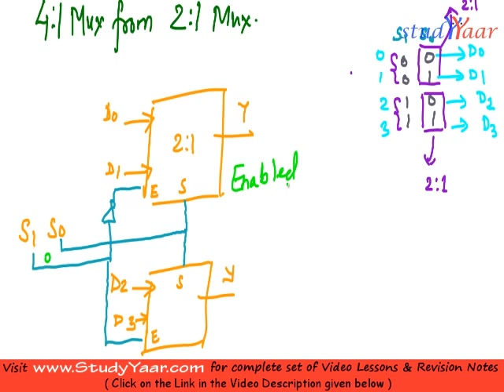Multiplexer - 4:1 from 2:1, 8:1 Mux from 4:1 Mux, Boolean Expression using exactly 1 Mux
4:1 mux from 2:1 mux, 8:1 mux from 4:1 mux, Boolean Expression using Mux, Boolean Expression using Exactly 1 Mux